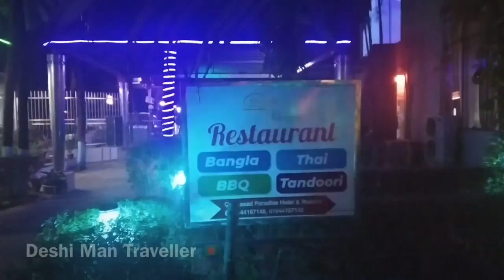BEAUTY OF COX BAZAR. CHOTTOGRAM. BANGLADESH 🇧🇩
Cox bazar is known for its very long, sandy beachfront, stretching from Sea Beach in the north to Kolatoli Beach in the south. Aggameda Khyang monastery is home to bronze statues and centuries-old Buddhist manuscripts. South of town, the tropical rainforest of Himchari National Park has waterfalls and many birds. North, sea turtles breed on nearby Sonadia Island.The availability of more recreational facilities is attracting more tourists every year. Cox's Bazar has the world's largest unbroken sea beach which stretches more than 120 km.